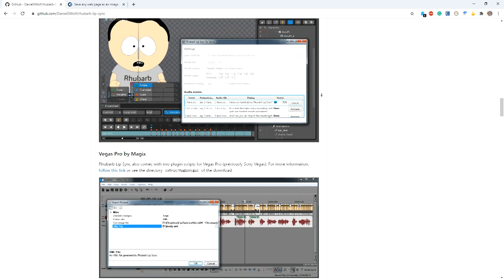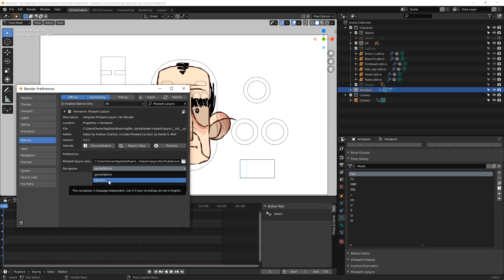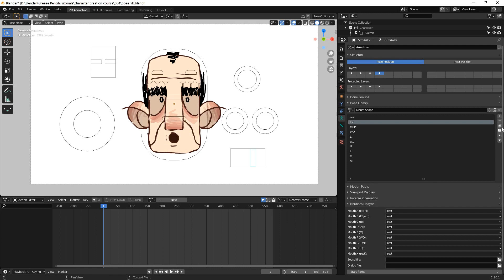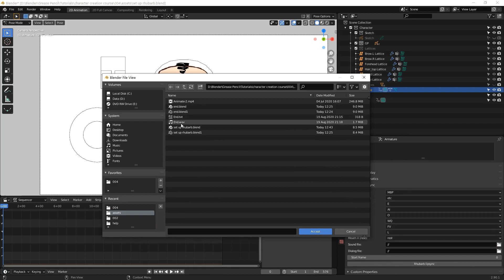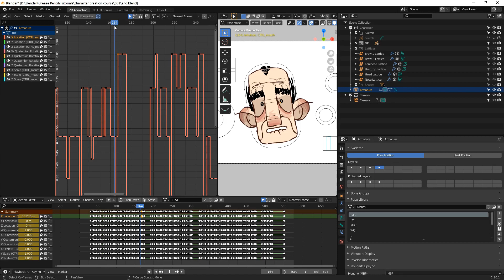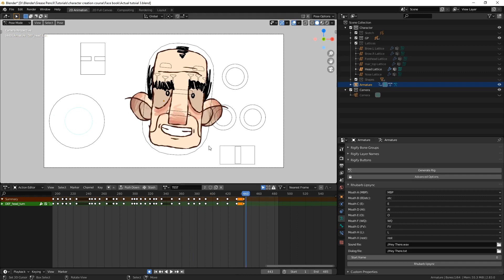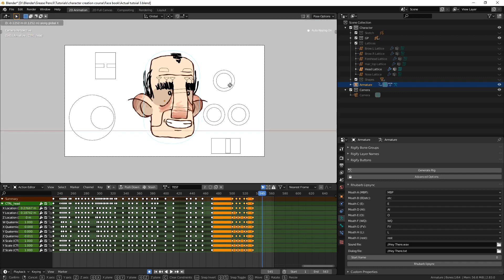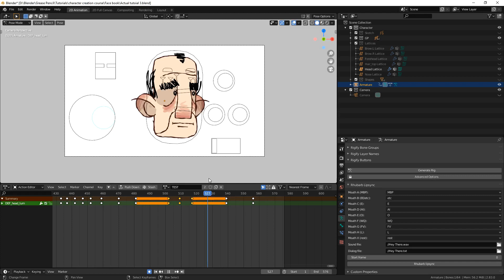Blender Grease Pencil Head-Turn Part 4: Animation & Lip Sync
In this video, we will add audio, set up automatic lip-syncing for the mouth, and we’ll see the basic steps taken when animating our character.

This video is one of four, detailing the character’s creation, from sketch to model, to rig and finally covering my animation workflow.

I have added English subtitles. If you would be willing to translate these into a different language, I would be happy to publish these to help others follow along.